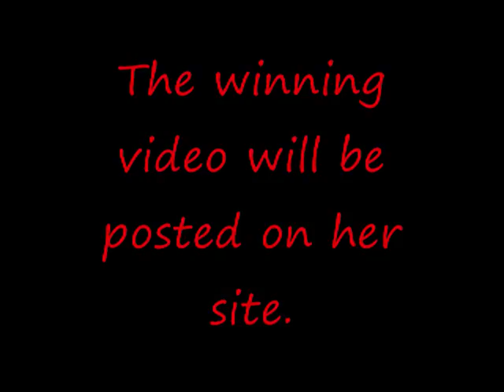Bright Lights Music Video Competition #1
Using Surya's song, Find Me, the Kamsack Detour Youth Center will have a competition to make the best music video.